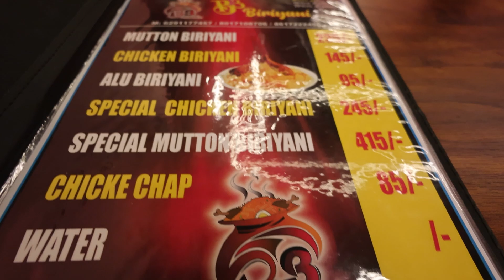মধ্যমগ্রামের সেরা বিরিয়ানি কি এটাই❓❓B3 Biryani 👉👉 Madhyamgram😍😍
B3 Biryani Madhyamgram
Address: MCWW+MW2, Harish Nagar, Madhyamgram, Kolkata, West Bengal 700130